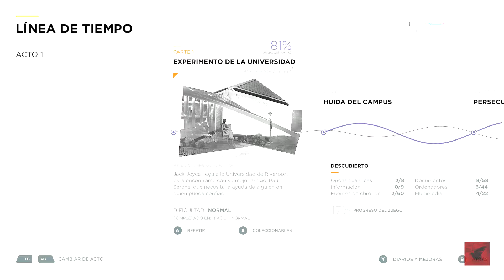SOY UN X-MEN - QUANTUM BREAK #4